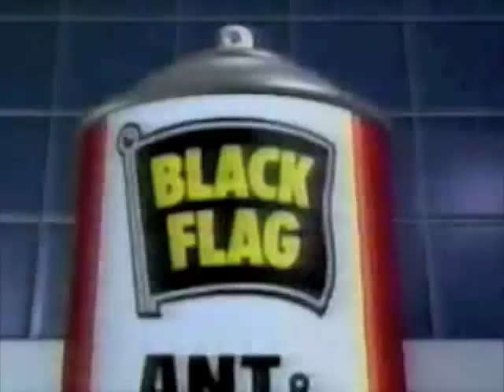Black Flag Ant & Roach Killer commercial - 1990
Commercial for Black Flag Ant & Roach Killer. Recorded in 1990.